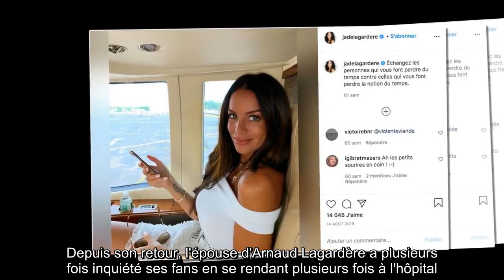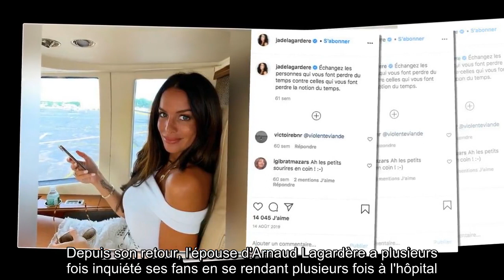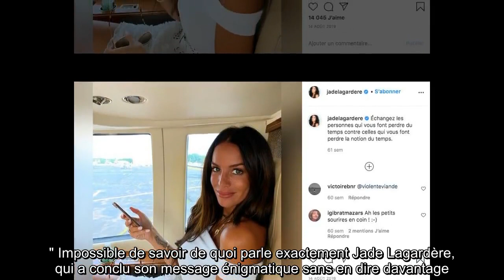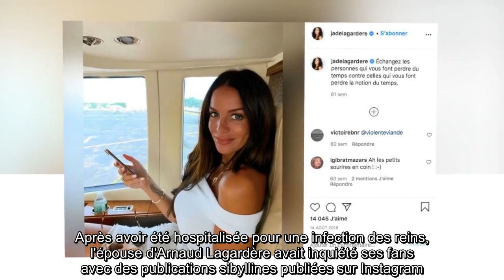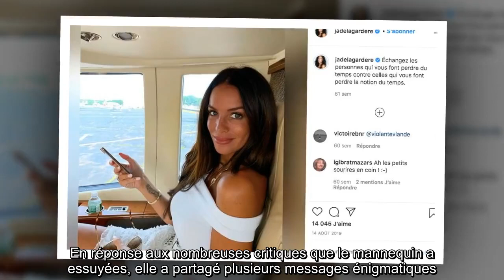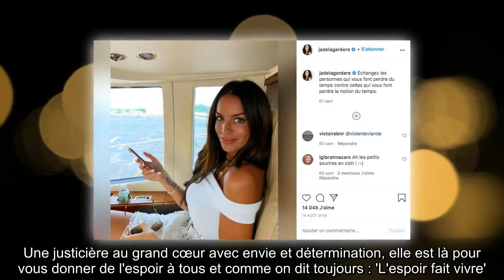✅ Jade Lagardère "trahie" : son message énigmatique sur Instagram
✍  Qu'arrive-t-il à Jade Lagardère ? "Parfois, il faut être capable de s'éloigner, de prendre du recul, de partir longtemps, pour comprendre certaines choses. Après plus de six mois, me revoilà. J'espère de tout cœur que vous allez tous bien", écrivait-il dans sa première publication après des mois d'absence. Depuis son retour, l'épouse d'Arnaud Lagardère a plusieurs fois inquiété ses fans en se rendant plusieurs fois à l'hôpital. Si elle n'a jamais pris la parole, son nouveau message publié ce samedi 17 octobre ne risque guère de les rassurer... "Je vous souhaite à tous un très bon week-end. Le mien n'a pas bien commencé. Trahison, déception, tristesse", a commencé Jade Lagardère en story Instagram. "Mais ce n'est pas la première fois que je connais cette douleur profonde à l'intérieur de mon cœur, même si j'avais oublié à quel point ça faisait mal, a poursuivi le mannequin. C ...